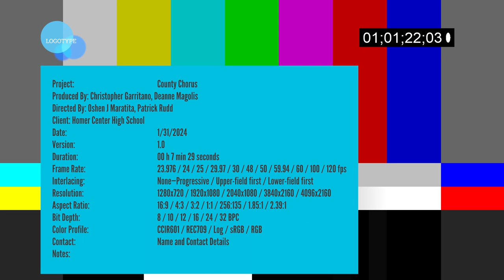County Chorus 2024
Homer-Center hosted County Chorus in the fall of 2023.  Junior Oshen Maratita and senior Patrick Rudd spoke to Ms. Root about the event, and hosting.